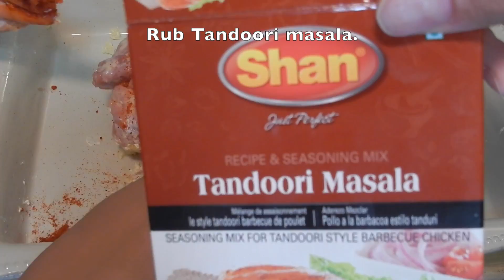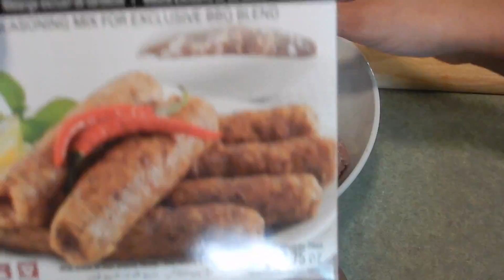Dawat | Episode 1 | Ft. Sundus Jacob | Dinner Party Ideas | Hina Barkat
Hi friends. It's officially dawat season. I'm going to starting making dinner videos very Sunday. Watch out and enjoy. For my first dinner party I made simple Chicken roast with rice filling. Ground Turkey chapli kabab. Kale salad and Boondi Raita.

Ingredients: (For Chicken Roast & Rice)
1 Whole Chicken.
2 tbsp Butter.
1 tsp Minced Ginger-Garlic.
2 tbsp Tandoori Chicken Masala.
2 tbsp Yogurt.
1 cup Rice.
Onion.
Minced Ginger-Garlic.
Pinch of Cumin seeds.
1 tsp Coriander powder.
1 tsp Cumin seed powder.
1tsp Garam masala.
2 tbsp Yogurt.
1 tsp salt.

Recipe:
Clean and wash the chicken. Rub the butter all over chicken. Than add tandoori masala. Rub it nicely. Add some lemon juice. Marinate for 2-3 hours.
For filling soak 1 cup rice for 30 minutes. In a pot add onion. Fry it until it's light brown and add cumin seeds. Add cumin seed powder, coriander powder, garam masala. Fry for 30 seconds and add yogurt. Cook the yogurt for a minute. Add 2 cups of water. Bring it to a boil. Add soaked rice. Add salt. Cook the rice on high heat. Cook until the water is almost dry. Cover and cook for 3-5 minutes.
Fill the chicken with rice. Using the kitchen twine. Tie the legs. Cover with foil and bake for 40-45 minutes. Remove the foil and bake for another 15 minutes.

Ingredients:
1 lbs Ground Turkey.
1/2 Onion.
1 tsp minced Ginger-Garlic.
Green chili.
Cilantro.
1 tbsp Seek kabab mix.

Recipe:
In a bowl add ground turkey, onion, green chili pepper, cilantro, seekh kabab masala. Mix everything together. Add chickpea flour. Mix everything together. Make chapli kabab. Fry the kabab for 5-7 minutes on both sides.